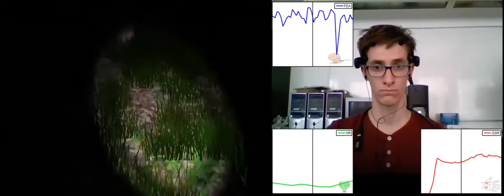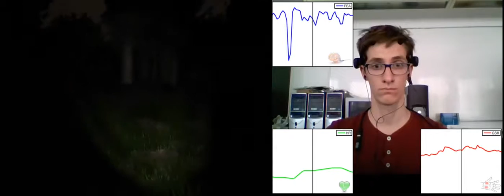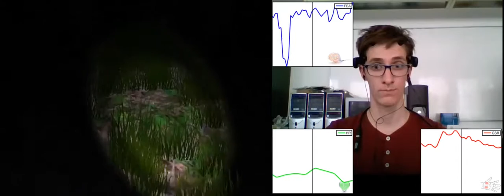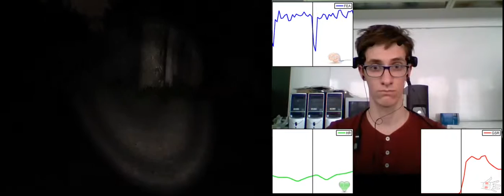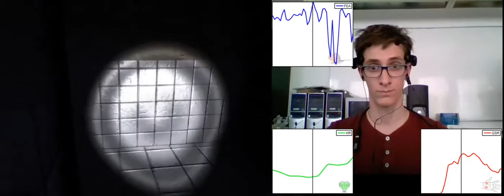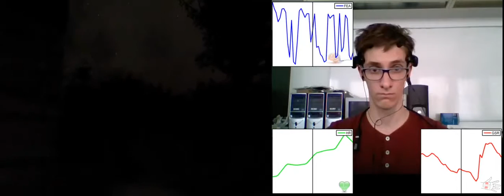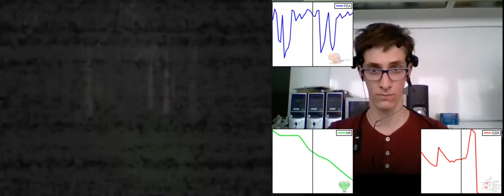EEG on Slender: Participant 353